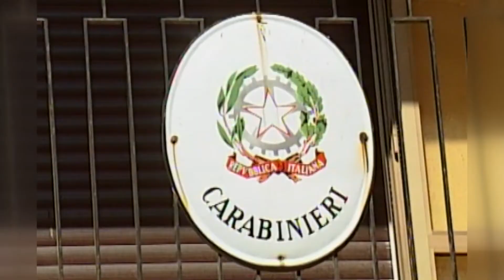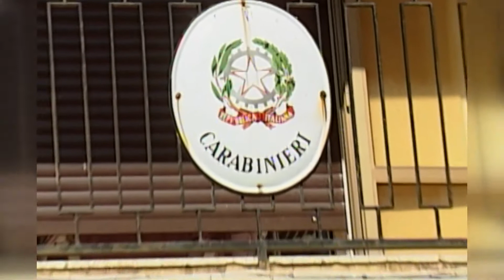Violenze ai danni di due ragazze di Mistretta con deficit cognitivo, arrestato un giovane di Nicosia